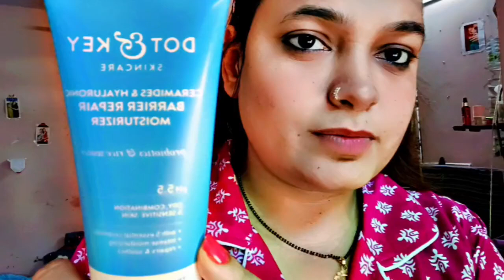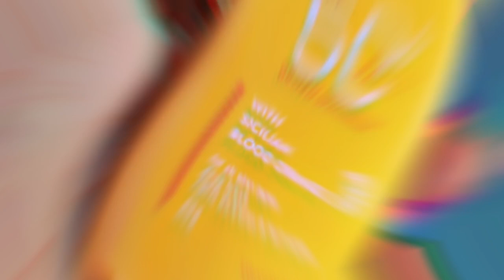Glow-Up Guide: Your Weekly Skincare Ritual 🧏🌟💁||Your Step-by-Step Routine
"Welcome to [deep beauty and vlog]! 🙏🧏💁🫶Join me on a journey of culture, travel, and celebrations as I bring you exciting vlogs, tips, and moments from everyday life!
Here I am sharing my weekly skincare routine
Products link 🖇️
🌸Face wash 🧖🌸
Exfoliation, Serum, Sunscreen, Face mask
Acne treatment, Skincare products, Natural skincare, Sensitive skin, Brightening, Skin rejuvenation, Skincare tips, Pore refining Vitamin C, Retinol